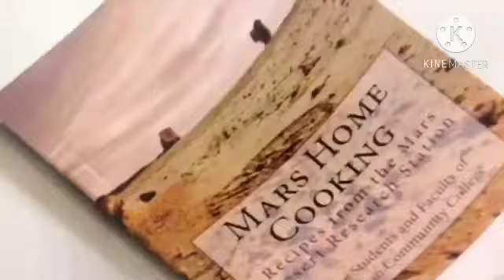S1 EP4, Humans Adapt